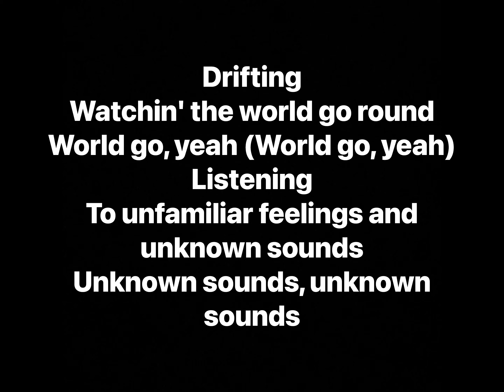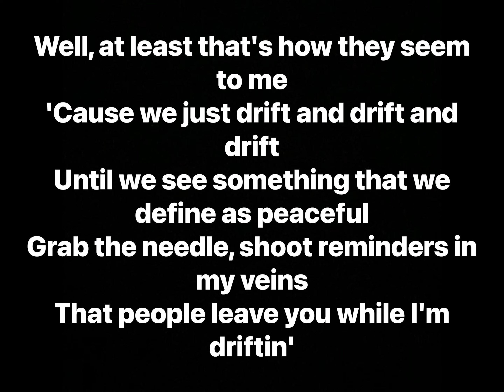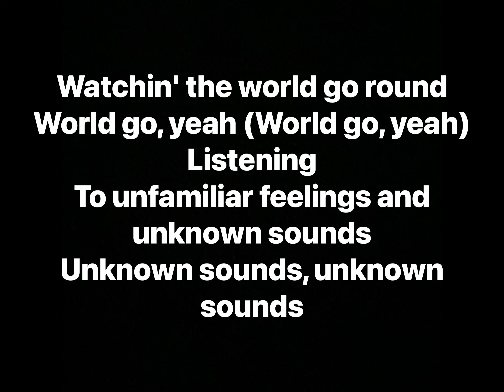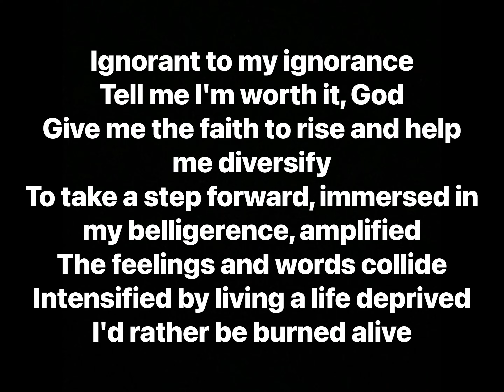NF - DRIFTING (Lyrics)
Artist: NF
Album: CLOUDS (THE MIXTAPE)

Track Info: On “DRIFTING”, NF raps about insecurities and lack of self-love. He expresses feeling lost and helpless with no purpose, expanding on the song “Hate Myself” from his 2019 album The Search. Unlike the aforementioned, “DRIFTING” ends on a more hopeful note, with Nate asking God to make him see his own worth so that he can climb out of the rut he is currently stuck in.

Remixed by:
Tre $avage - Miscalculated